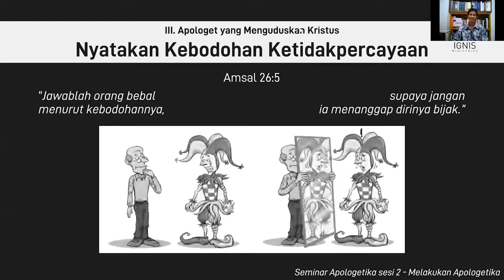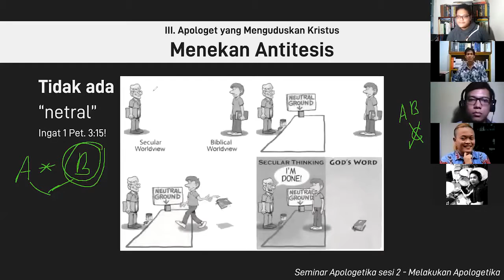Q&A Sesi 1 & 2 Pdt MYM & Atma (Seminar Apologetika Presuposisional)